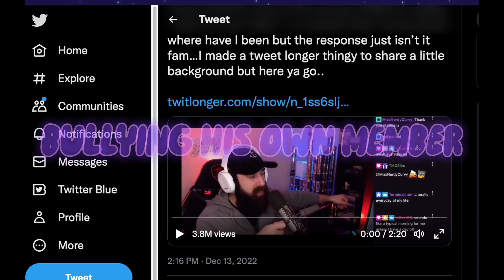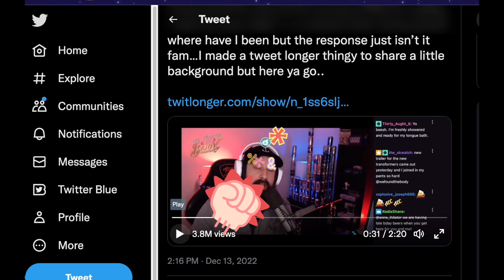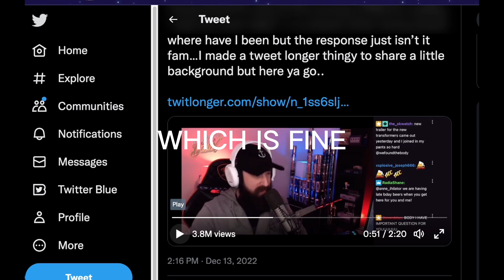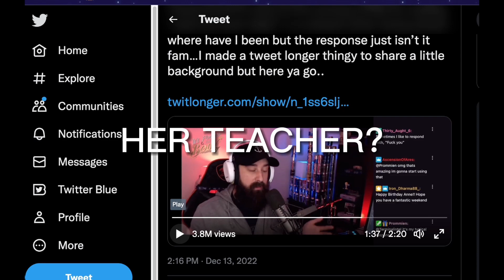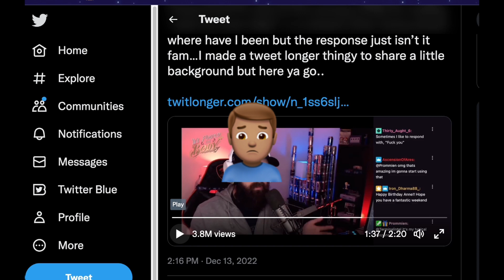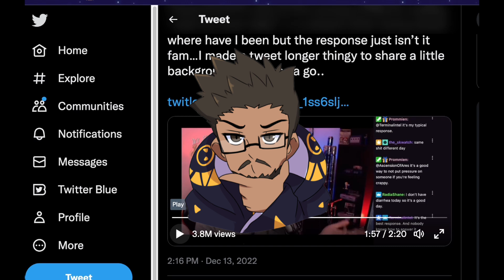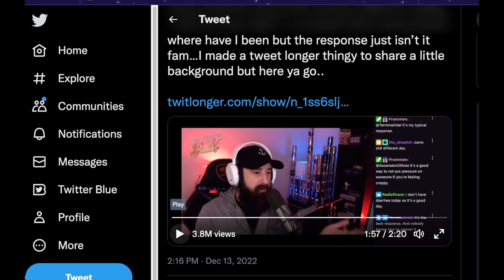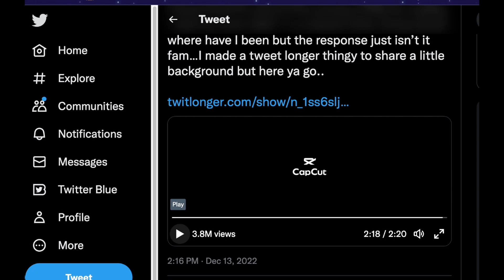Ruin your Twitch career in ONE easy step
LEAVE ME A LIKE OR 1V1 ME IN SMASH